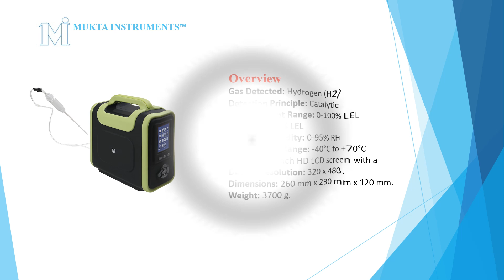Portable Gas Analyzer 8000 Series